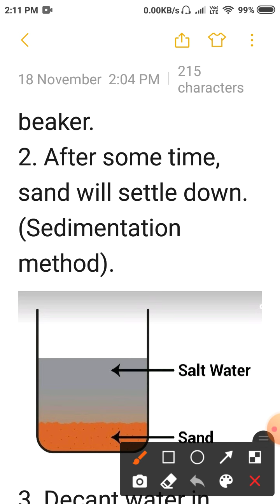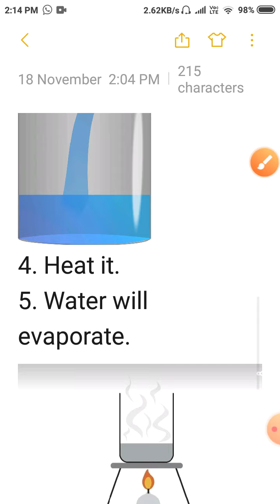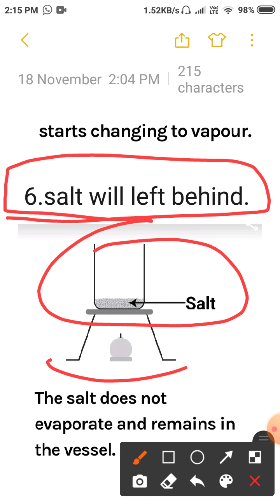how we can separate sand and salt class 6 chapter 5